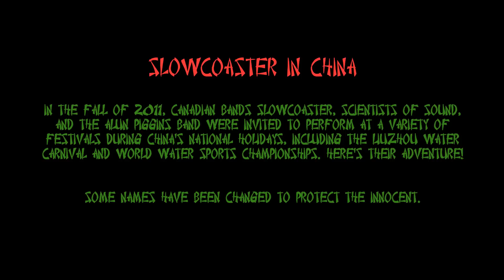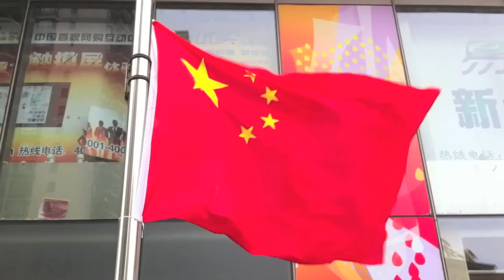Slowcoaster In China - Episode 1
Slowcoaster In China

In the fall of 2011, canadian bands Slowcoaster, Scientists Of Sound, and The Alun Piggins Band were invited to perform at a variety of festivals during China's national holidays, including the Liuzhou Water Carnival and World Water Sports Championships. Here's their Adventure!

Some names have been changed to protect the innocent.